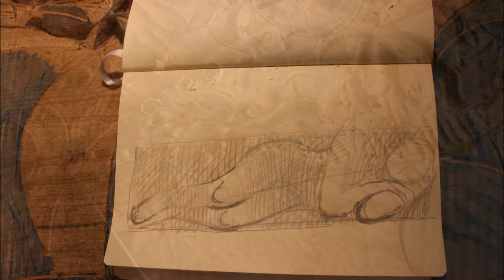Stage Two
Developing the drawing. Transferring it onto the wood. Starting to carve